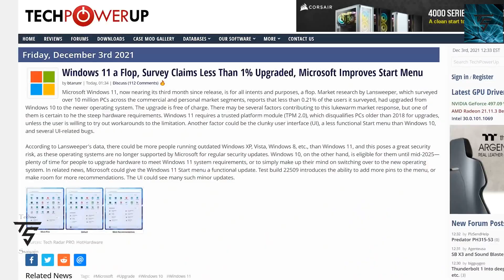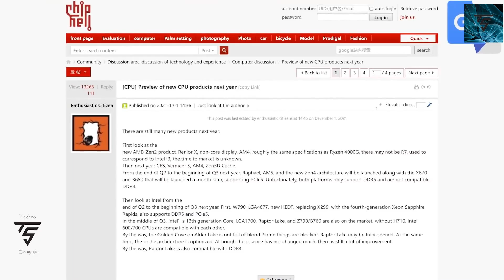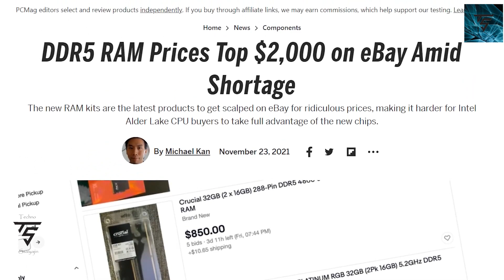Intel GPU name, window 11 Report, AMD GPU price hike, AMD New CPU and launch details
Intel GPU is called??
Window 11 Upgrade Report
AMD GPU price hike
AMD New CPU and launch details